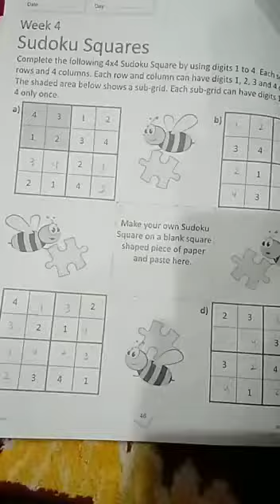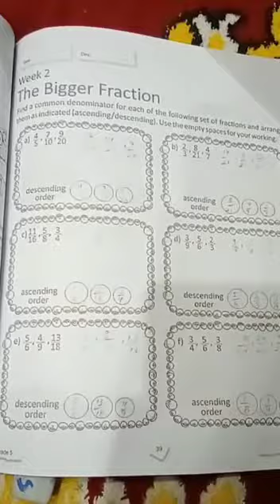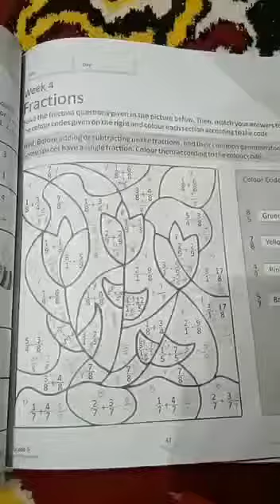Maths| Class5| Part 4|22 June|SVT 2022